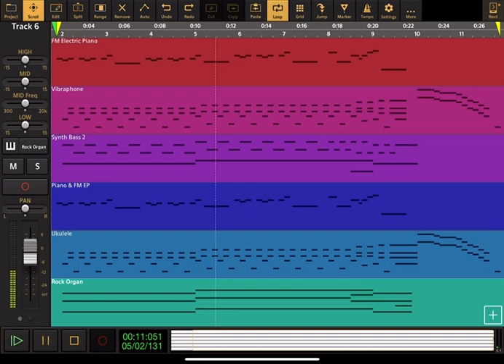Bananas In Pyjamas: Theme Song - Audio Evolution Cover